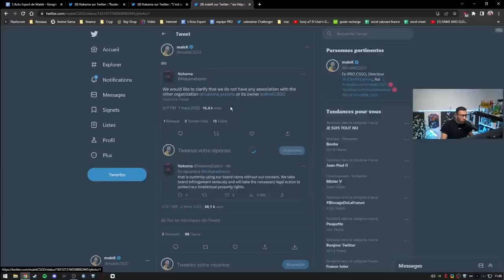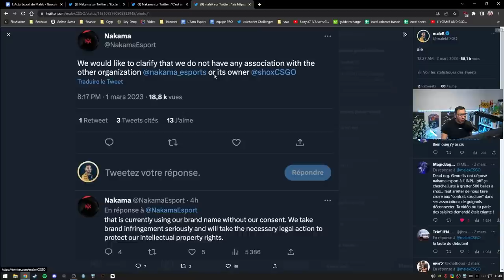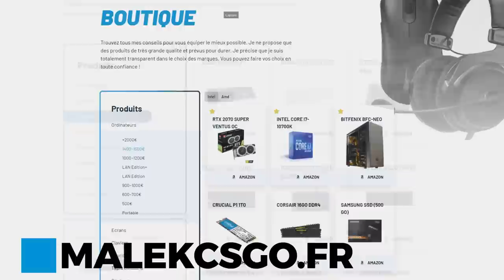SHOX kick smithzz c'est déjà FINI ! NAKAMA devant la justice.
Projet Nakama le club de shox et l'équipe de celui ci prend déjà un coup dans l'aile, ils kick smithzzz et dayos 📺 → Bon plan matos